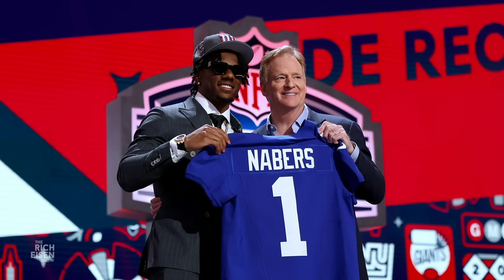Mike Garafolo on Why the Giants Are Sticking with Daniel Jones… For Now | The Rich Eisen Show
NFL Insider Mike Garafolo discusses why the Giants didn’t take a QB in the first round in the NFL Draft and are sticking with Daniel Jones for now